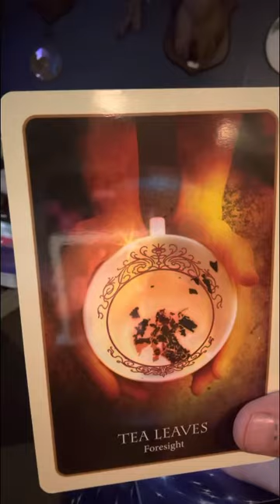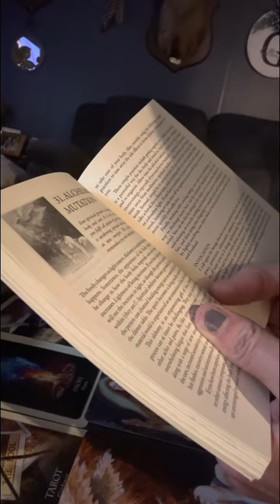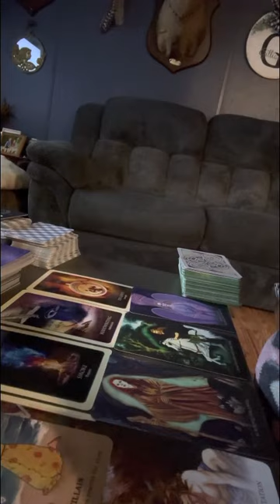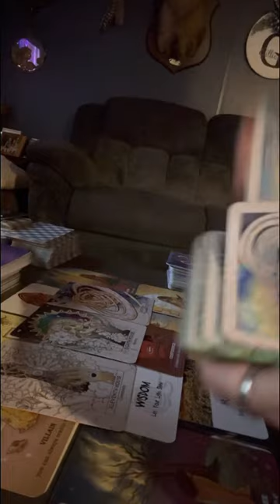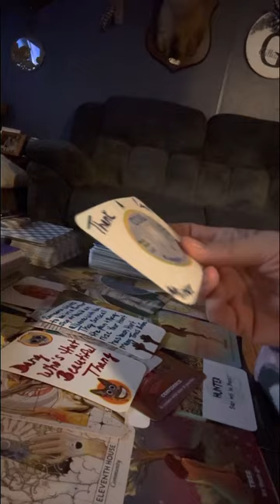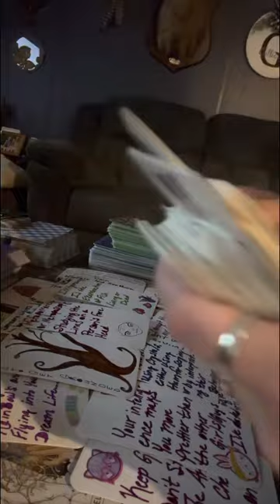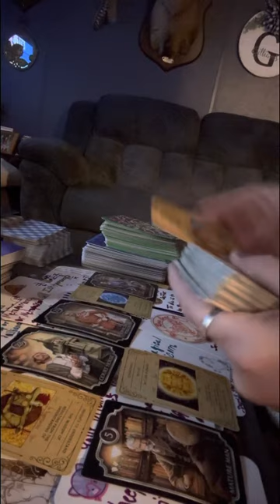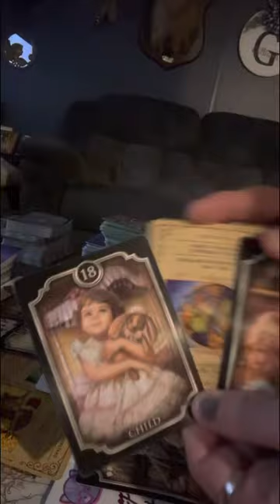truth being revealed today possibly!!!